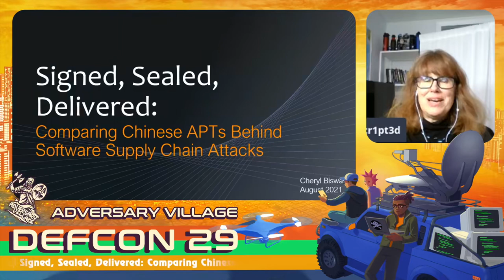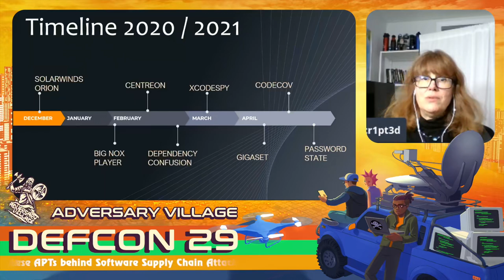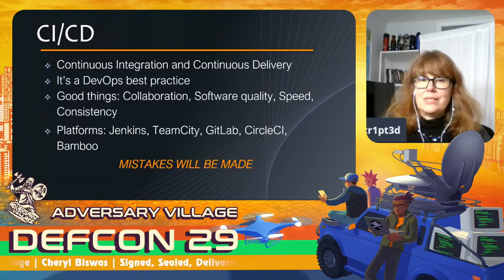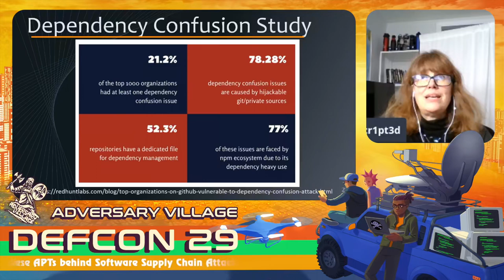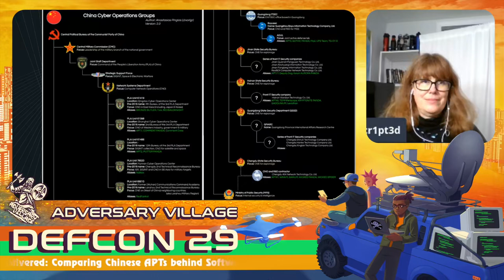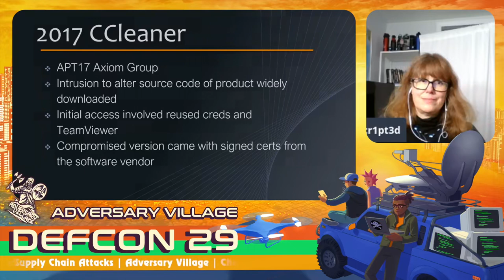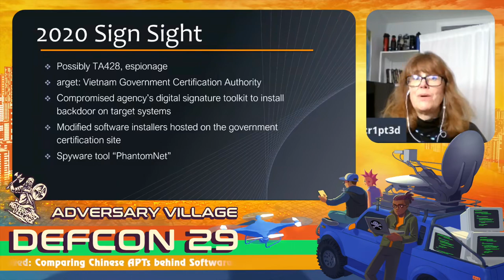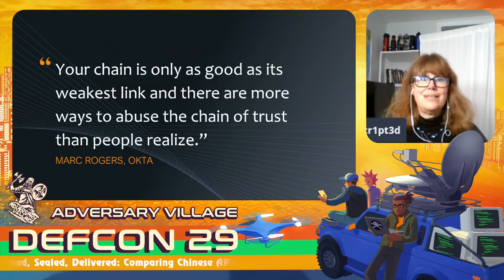DEF CON 29 Adversary Village - Cheryl Biswas - Signed, Sealed, Delivered Comparing Chinese APTs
State-sponsored threat actors have engaged in software supply chain attacks for longer than most people realize, as governments seek out access to information and potential control. Of Russia, North Korea and Iran, China has been behind the most attacks, targeting the technology sector for economic espionage and intellectual property theft. In their current drive for innovation and cloud migration, organizations increasingly rely on software development and all its dependencies: third-party code, open - libraries andshared repositories. Recent attacks have shown how easy it is to create confusion and send malicious code undetected through automated channels to waiting recipients.

This talk will walk attendees through the stages of past attacks by Chinese APTs - notably APT10, APT17 and APT41- to show how capabilities have evolved and what lessons could be applied to recent attacks, comparing tactics, techniques and procedures.